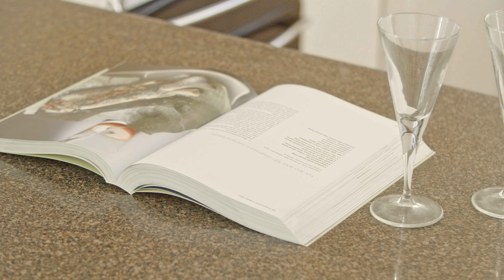65 Parkdale Ave, Doonan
It is easy to fall in love with this delightful Queenslander, tastefully built in 2001, this spacious and light filled home is a nod to the classic design of Queenslanders whilst having modern living at its core. Peacefully surrounded by stunning bushlands and the abundant nature of the Noosa Hinterland.